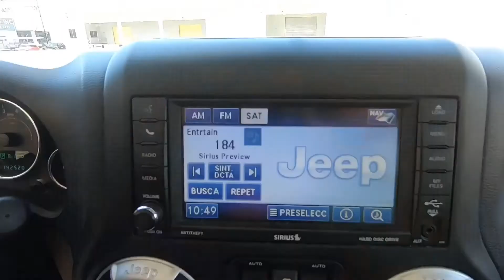2012 Jeep Wrangler Unlimited Rubicon, T2249391